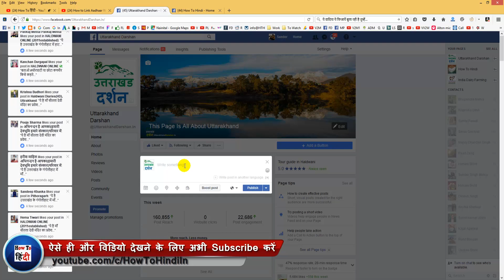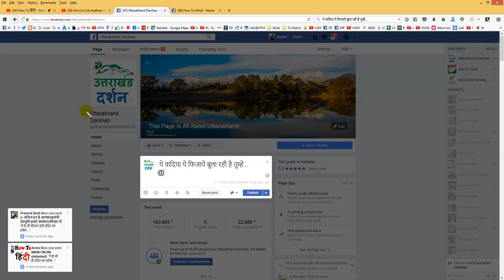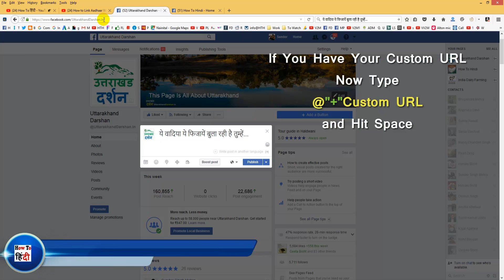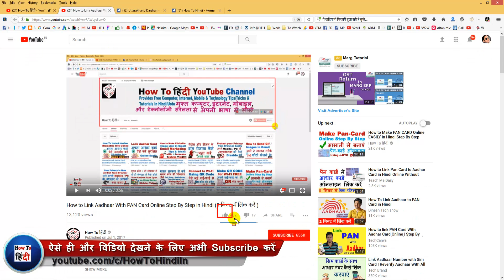How do I Tag a Business Page that Doesn't Show up in the Tag Dropdown ? (ऐसे करें पेज टैग )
How do I Tag a Business Page that Doesn't Show up in the Tag Dropdown ? (ऐसे करें अपना फेसबुक पेज टैग )